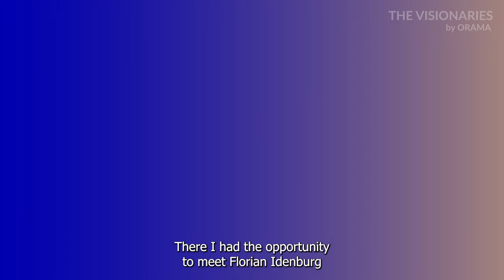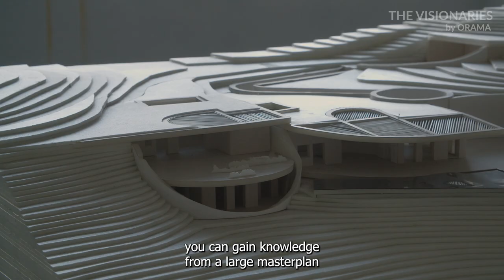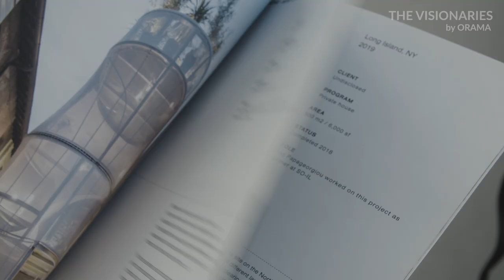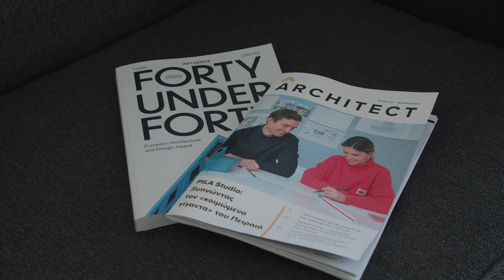The Visionaries - Interview Series #8 - Ilias Papageorgiou | PILA Studio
Ιlias Papageorgiou is the principal architect of PILA Studio, an architectural design firm based in Athens and New York. He and his partner Christina Papalexandri established the practice in 2019 while living in New York. They have since moved and opened their second office in Athens, working between multiple projects at all scales, from private home renovations to masterplans for office and residential buildings.

In this edition of THE VISIONARIES, Ilias talks of how their shared experience working across different countries and with multicultural and multidisciplinary teams shaped their approach to architecture and helped them overcome the challenges of designing the façade of the 22-storey Piraeus Tower, one of the tallest and most emblematic buildings in Athens.